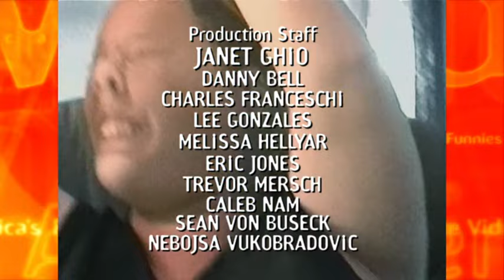AFV Season 18 Episode 12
From Disney Plus and Vina Di Bona